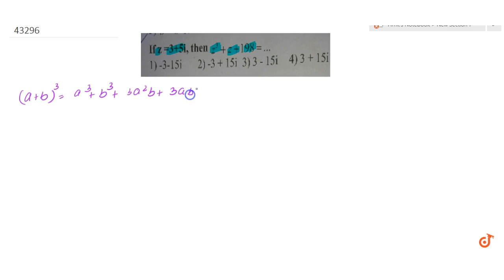If `z =3+5i`, then` z^3 + z + 198 `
To ask Unlimited Maths doubts download Doubtnut If `z =3+5i`, then` z^3 + z + 198 `